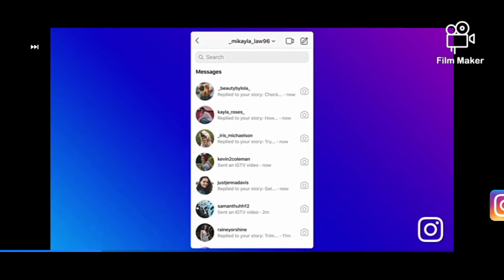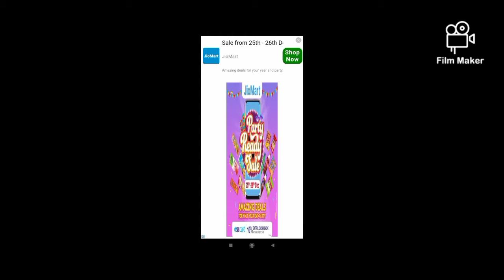ESCAPING FROM THE MANSION: THE DD MADNESS MEDIA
Hi guys so today I am gonna do a game play video of Scary mansion it is available on play store. if you liked my video then like share and subscribe to my channel DD Here!!